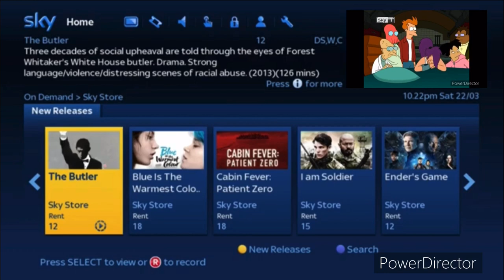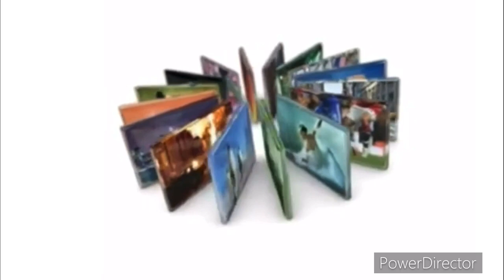Sky+ On Demand Demo (15th February 2015)